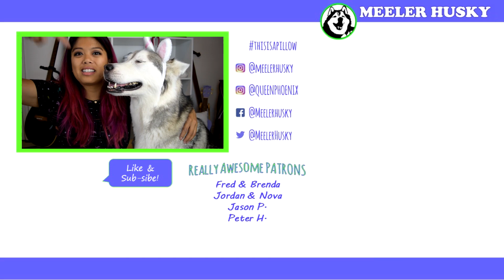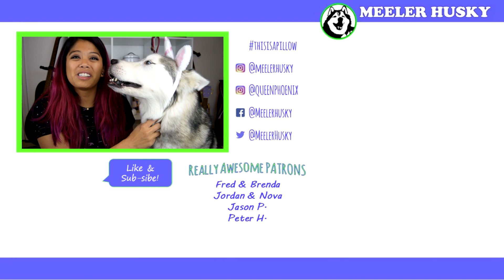Halloween Safety Tips For Dogs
Keep your pet safe this Halloween with these 3 easy tips. Save yourself a trip to the vet and keep your dogs away from these hazards!

Happy Howl-o-ween everypuppy!